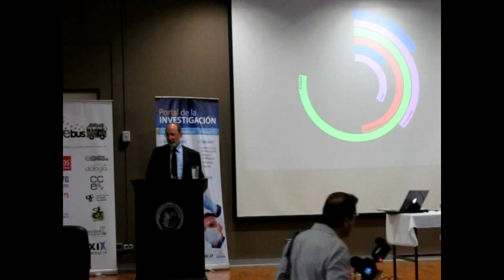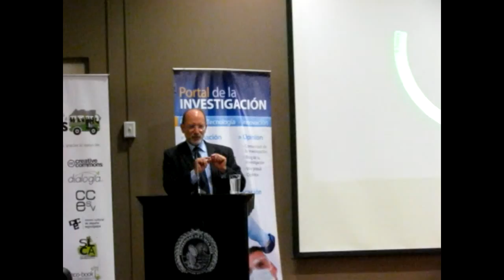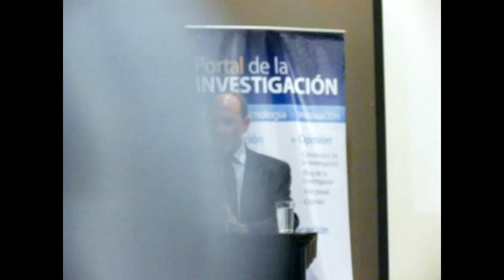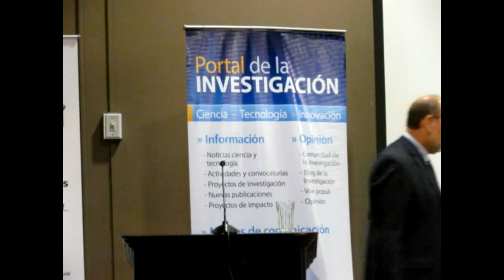Lanzamiento Librebus 2011 - Dr. Henning Jensen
Dr. Henning Jensen P., Vicerrector de Investigació de la Universidad de Costa Rica